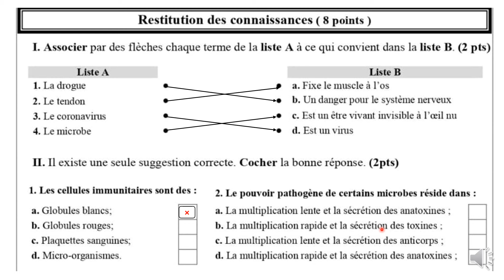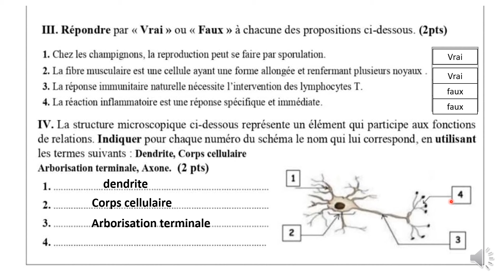Correction de l'examen régional science de la vie et de la terre-partie 1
svt - examen régional 3ac - semestre 2
تصحيح الامتحان الجهوي مادة علوم الحياة والأرض أكاديمية جهة الشرق 2023